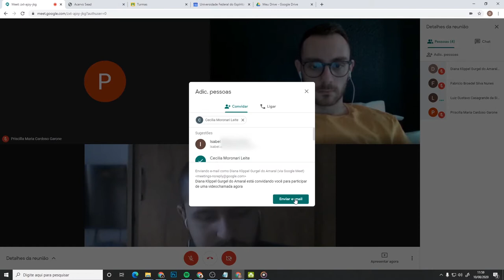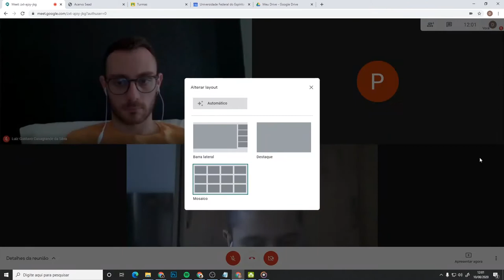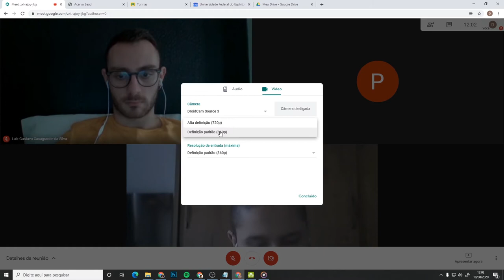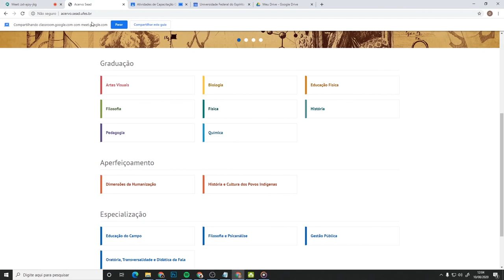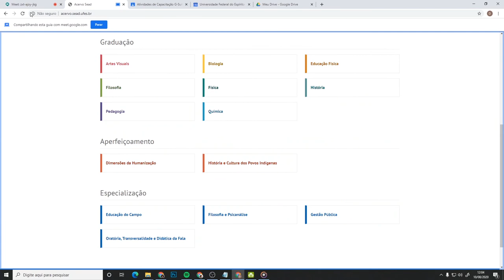Meet: Interface (LDI/Sead/Ufes)